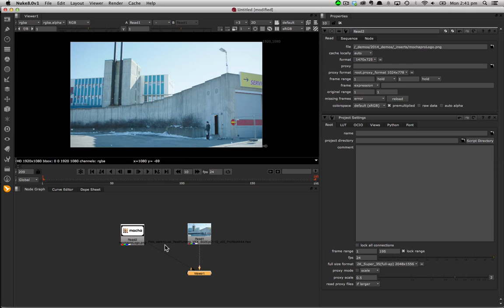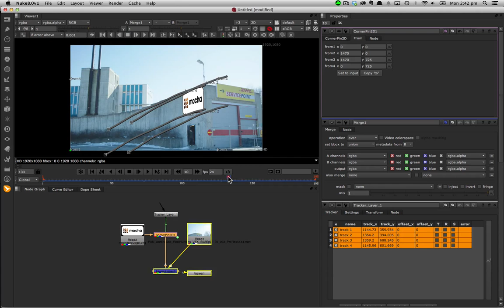What's New in mocha 4: Export to NukeTracker Node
New to mocha Pro version 4 is NukeTracker node export.

Now VFX artists using Nuke and Nuke X from The Foundry can choose to export mocha's planar tracking directly to the tracker node with a simple, copy & paste.

mocha Pro also exports corner pin, transform, roto masks and 3D camera tracking to Nuke.